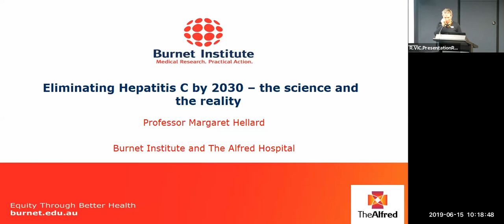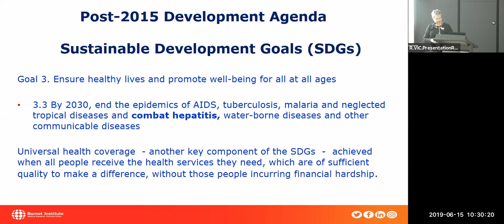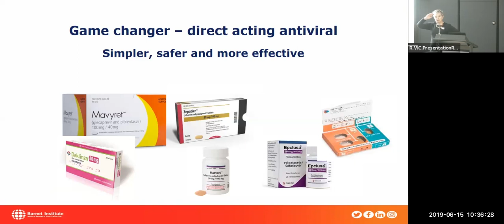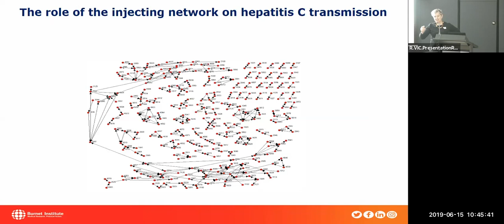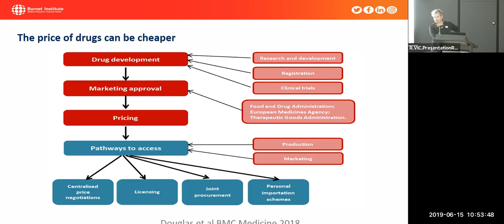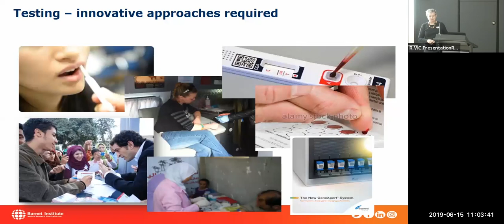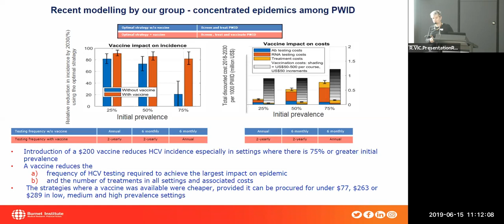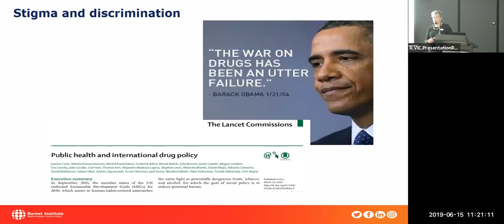Eliminating Hepatitis C by 2030 – the science and the reality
Saturday session with Professor Margaret Hellard